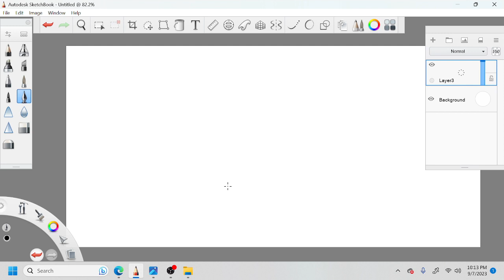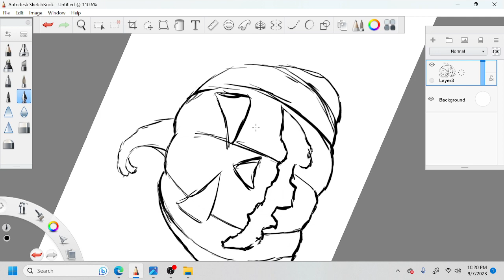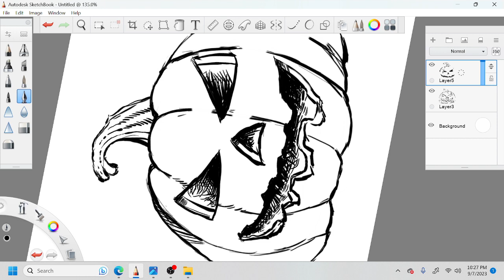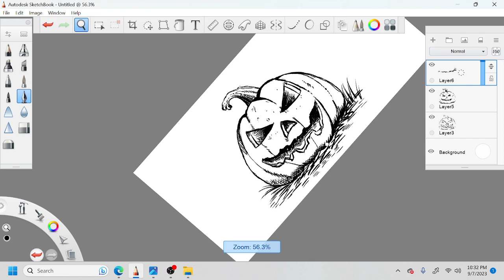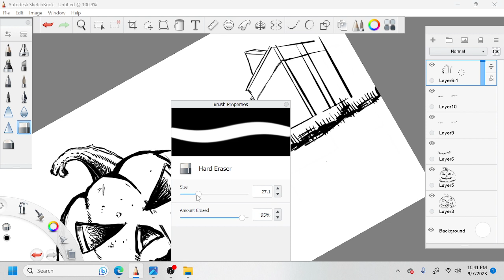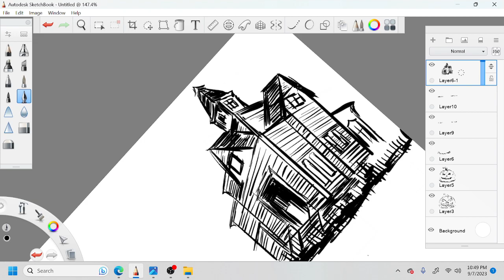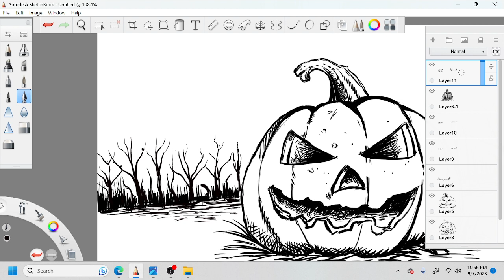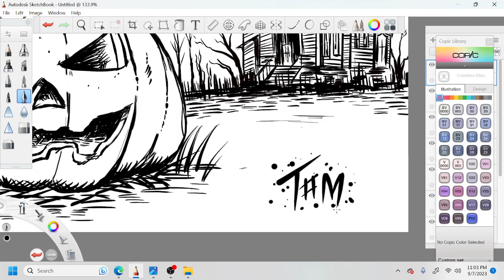🎨 HAPPY ACCIDENTS: Episode 11 DRAWING SPOOKY PUMPKIN!! { Kicking Off Halloween}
Finally!!! Halloween, Fall, and Spooky Season has begun...
I love Halloween from the movies, decorating, candy, cookies, costumes, etc. What's not to like? I wanted to start off with a drawing of a spooky scene with a pumpkin carving. What's your favorite thing about Halloween? What have you done as a kid or traditions or if you are still living through them. Enjoy these times if you can. What are your favorite things to draw for Halloween?? Here's mine, Enjoy.